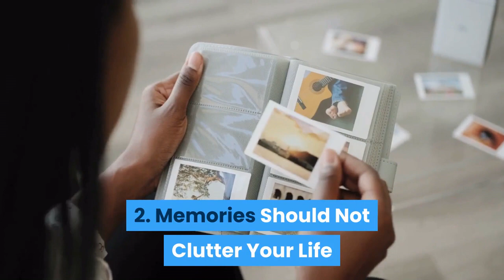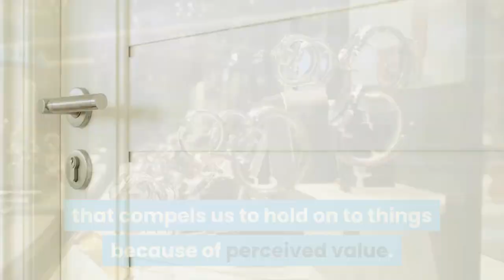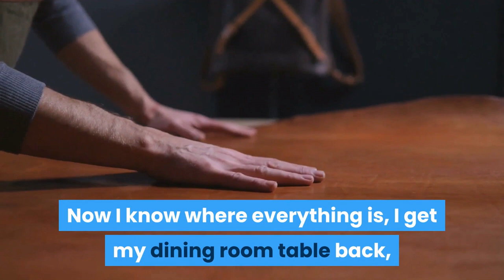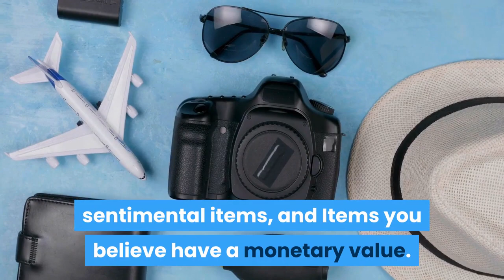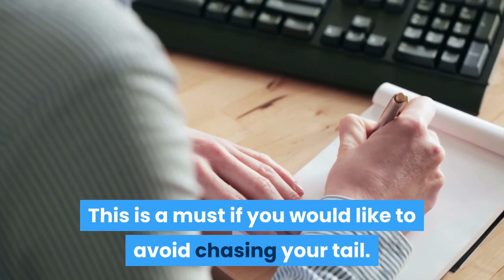8 Quick Tips And Tricks To Help Declutter Your Home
There is nothing live entering a clean, organized, clutter-free home. Employ these tips and tricks to help declutter your home and reach that nirvana. Just imagine sitting on your couch with nothing else to do in your home but enjoy your investment.

Your home is clean, organized, and clutter-free. That is an amazing feeling and you can experience it all of the time by employing these tips and tricks to help declutter your home.